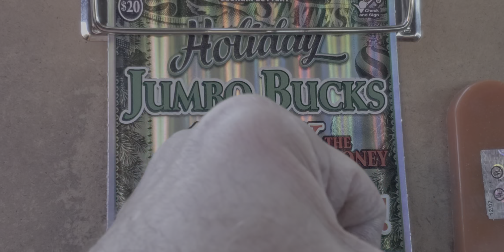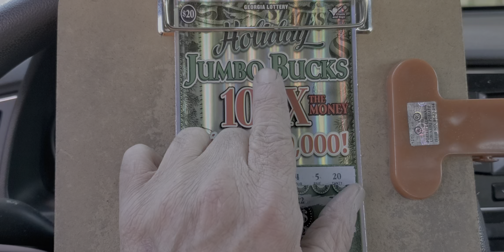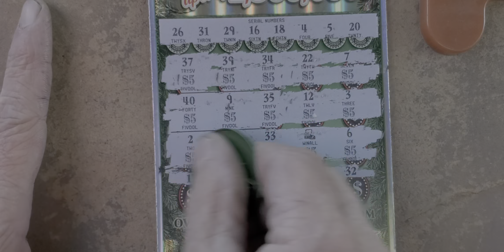Boommmmmmm 💥. Symbol, Oooo yeah baby 👍🏃🙃🕶😎🚨❤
Boommmmmmm!
Big lottery winners
Christmas tickets
Georgia lottery
Gambler after dark
Ga Gambler